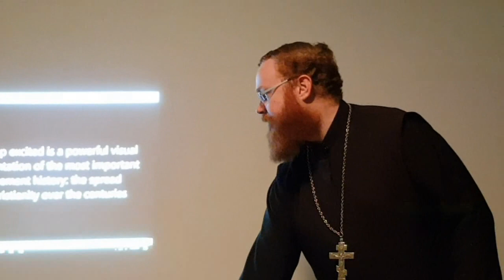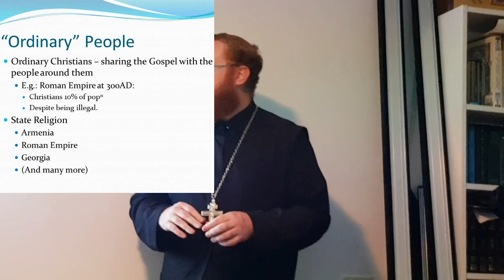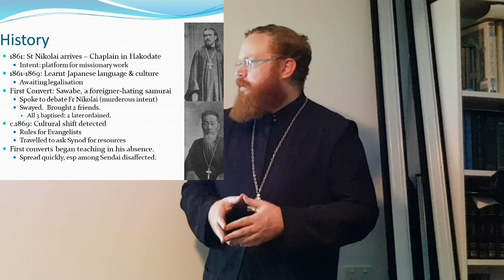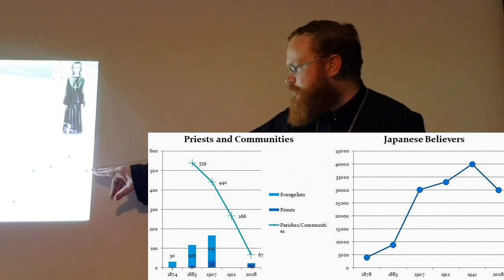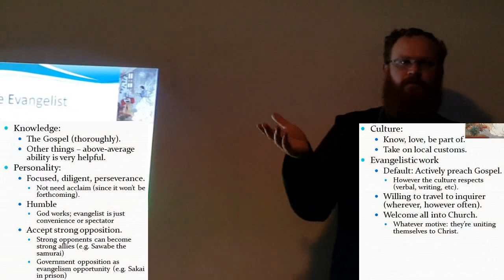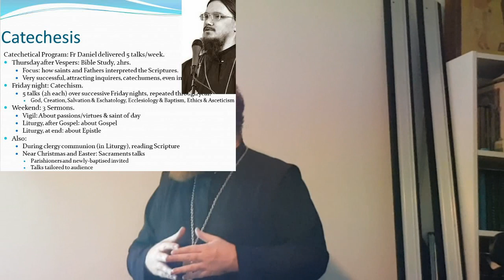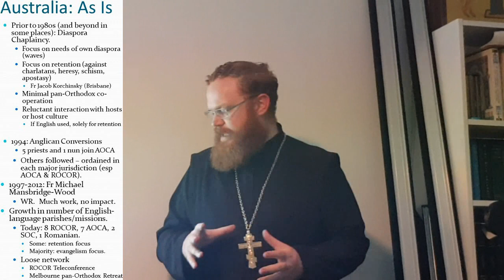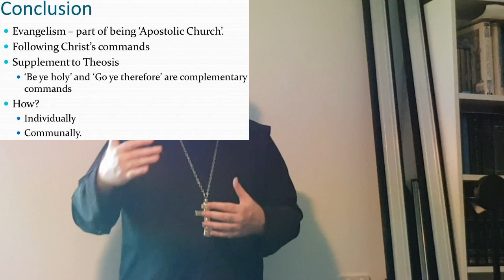Orthodox Evangelism: Two modern case studies and how we can apply this today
Fr Andrew presents a talk on Evangelism within the Orthodox Church.  He gives a history of the spread of the Gospel, before using two case studies - St Nikolai Kasatkin and Fr Daniel Sysoev - as a bridge to a discussion (not recorded) on how this can be applied to Brisbane, Australia.